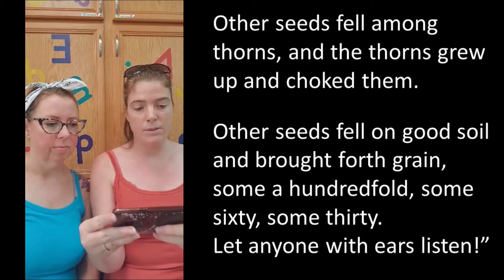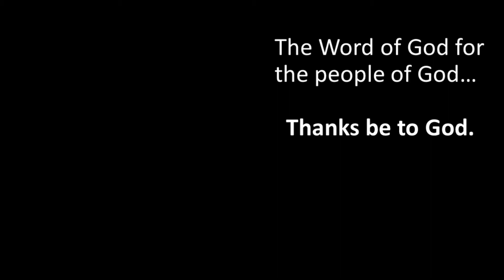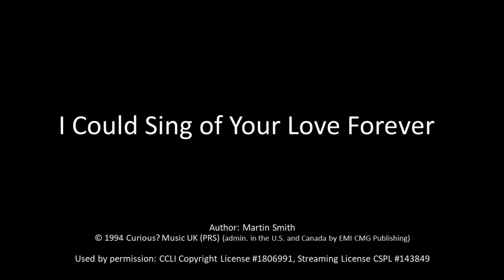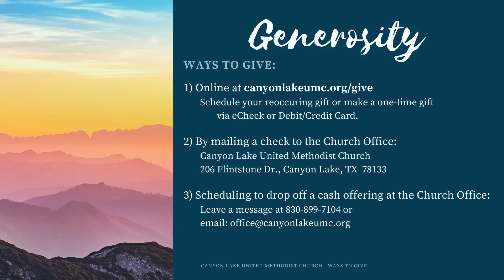Hearing and Understanding The Reckless Sower - Worship - 7/12/20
Canyon Lake United Methodist Church

The Rev. Michael C. Mumme
Praise Band Director: Justin Myers
Accompanist: Kendall McLaren
Mandolin: Dan Bench
Vocalists: Clara Bennett, Debbie Drum, & Gini Ruthven

Special Storytelling Guest: Chippy
Chippy Recommends this video:

CCLI Copyright 1806991 Streaming CSPL143849